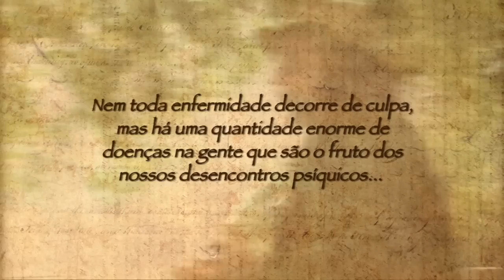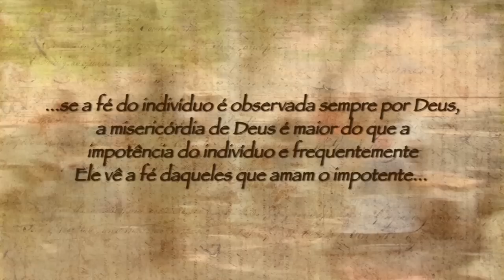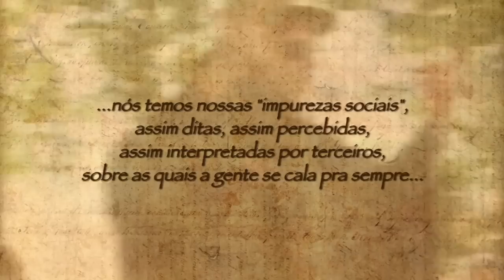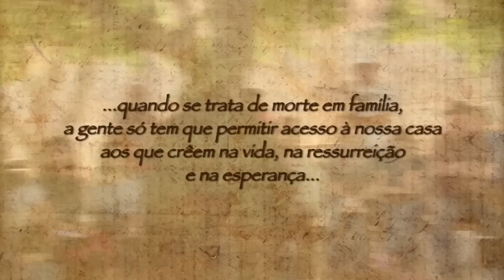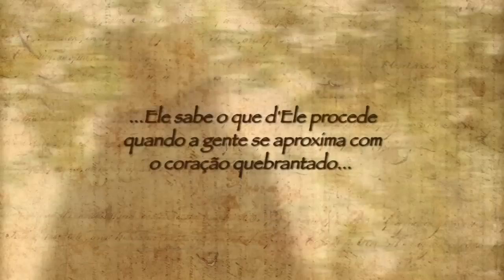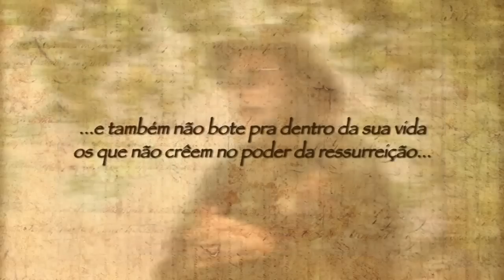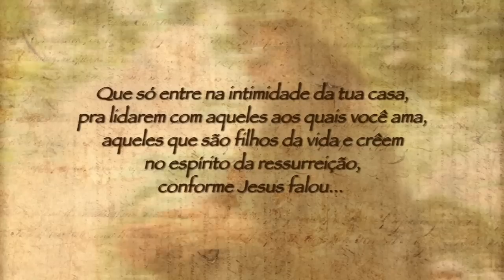Caio Fábio em Cafarnaum . O lugar onde Jesus mais realizou curas. (2015)